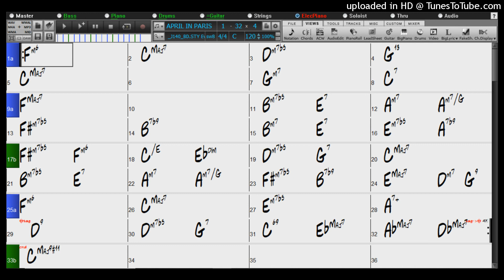BACKING TRACK - APRIL IN PARIS (C) 120 BPM SWING